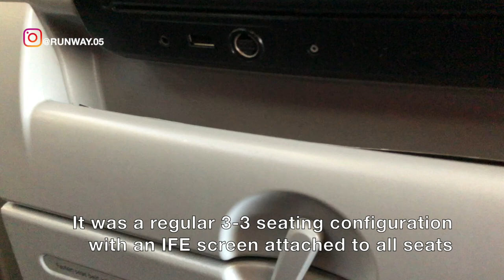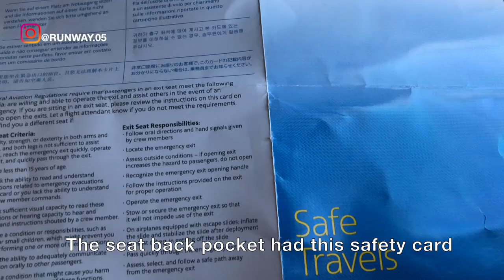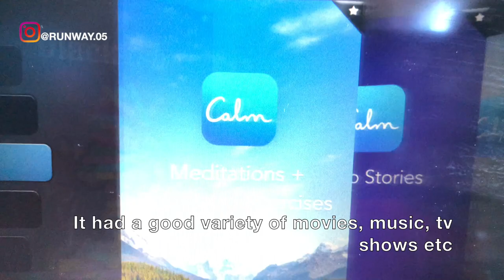GRENADA TO MIAMI | AMERICAN AIRLINES - ECONOMY | B737 | TRIP REPORT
THIS TRIP REPORT IS OF AN AMERICAN AIRLINES FLIGHT I TOOK FROM GRENADA TO MIAMI INTERNATIONAL AIRPORT, FLORIDA, USA (MIA). I FLEW ECONOMY ON THEIR BOEING B737 SERVICE. IN THIS VIDEO I WILL BE SHOWING THE TERMINAL OF MIAMI AIRPORT AND THE FLIGHT EXPERIENCE.